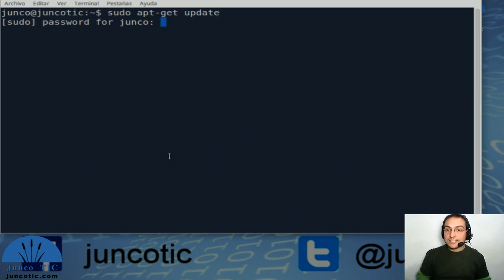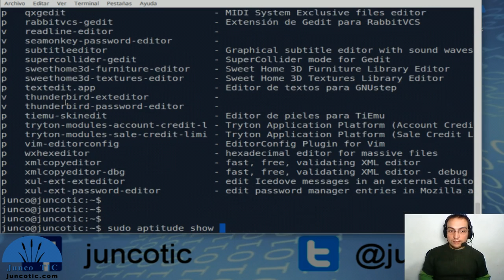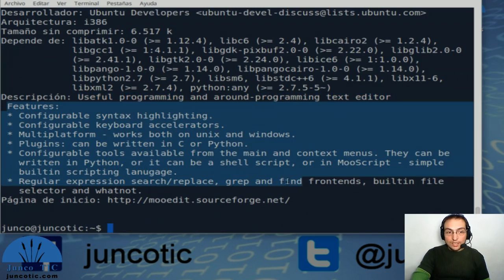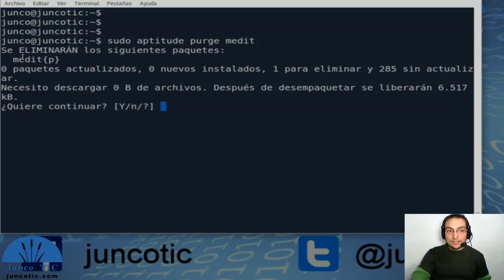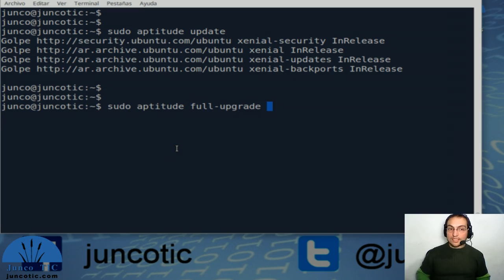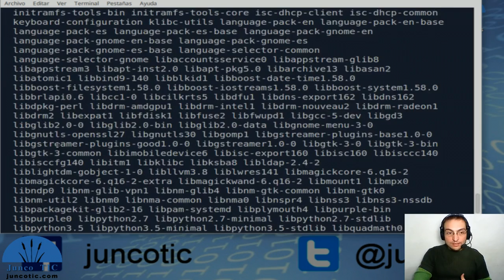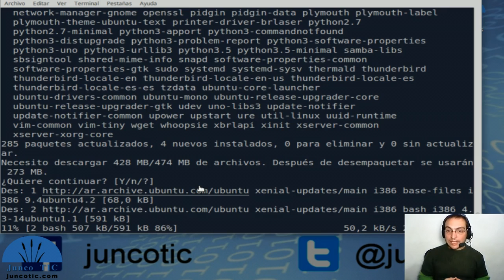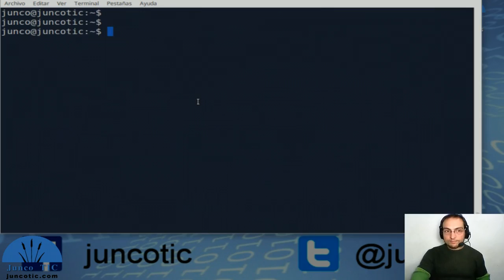Introducción a Linux - Clase 12: Anexo - Usando aptitude, ejemplos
Hoy haremos algunas demostraciones del uso de aptitude, su instalación en xubuntu, la búsqueda de paquetes, análisis de su información, instalación, desinstalación, y actualización del sistema.
Esperamos les resulte útil!

Recuerda que puedes sumarte a la Comunidad JuncoTIC!

Esperamos tu contacto y presencia en nuestras iniciativas!
Muchas gracias!
UPDATE 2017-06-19: Desde hoy también puedes seguirnos en nuestro canal de TELEGRAM para mantenerte informado!